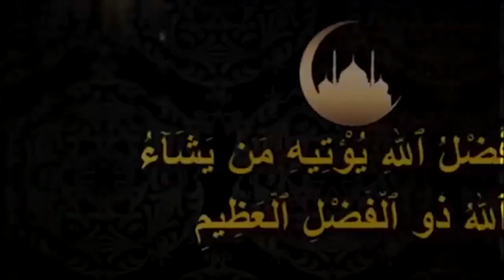Message de Serigne Cheikh Oumy Magal Kazou Rajab Serigne Fallou Mbacke 1444H 2023